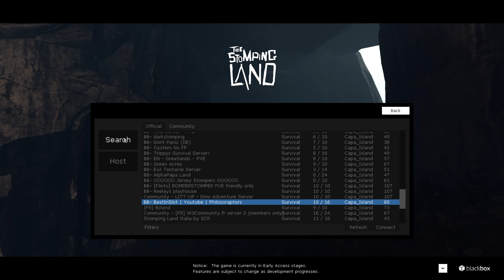The Stomping Land | Ep.03 - Official BestInSlot Server!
THE STOMPING LAND!
Dinosaurs meets DayZ in this open world survival RPG game where you control a tribes member who hunts, rides, tames, eats, and gets killed repeatedly by a multitude of beautifully animated and realised dinosaurs.

Alright this doesn't kick off wonderfully, but the server does exist and is now set to PvE only for now.